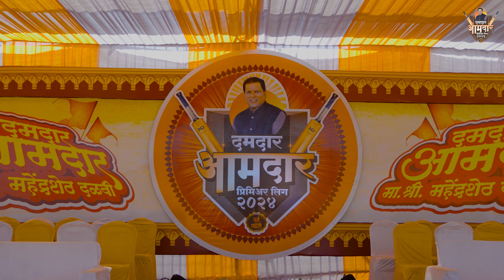Damdar Amdar Premier league 2024 | First Day | Cinematic Video.